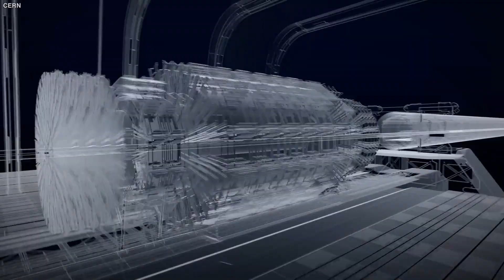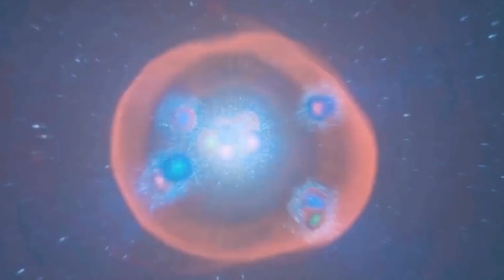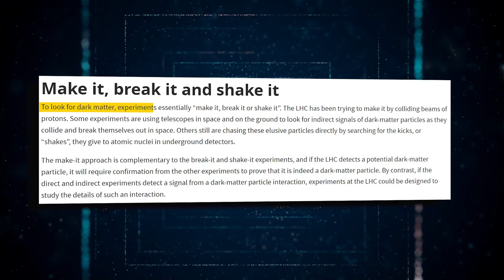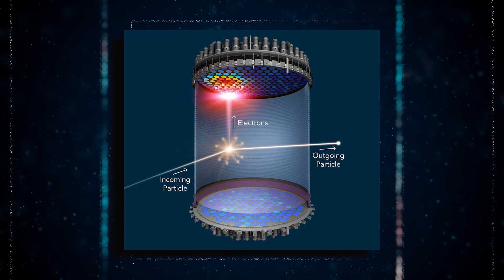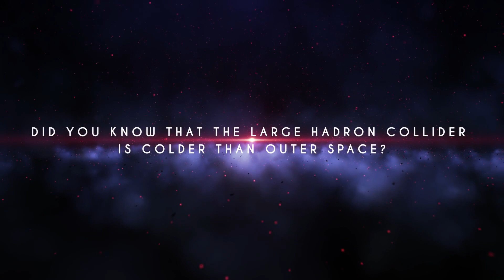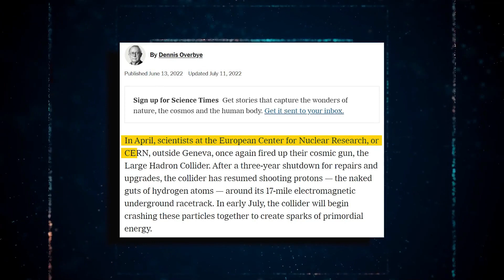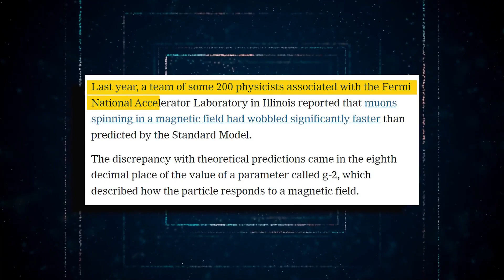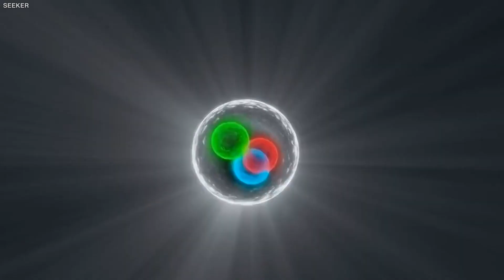Il Vient De Se Passer Quelque Chose De Bizarre Au CERN Que Personne Ne Peut Expliquer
Des années après la découverte de la particule du boson de Higgs, la plus grande expérience de recherche au monde tente toujours de percer les secrets de notre cosmos. Le CERN (Organisation européenne pour la recherche nucléaire), situé dans la banlieue de Genève, simule les conséquences du Big Bang en envoyant des protons les uns contre les autres à une vitesse proche de celle de la lumière. Malgré l'excitation de la communauté des physiciens lors de la découverte du boson de Higgs en 2012 - et la satisfaction populaire que l'expérience n'ait pas aspiré la planète entière dans un vortex béant - il reste encore beaucoup à apprendre. Qu'est-ce que les scientifiques du CERN ont découvert récemment ? Restez avec nous jusqu'au bout pour découvrir la dernière révélation inquiétante du CERN.
Les chercheurs du CERN ont fait la une des journaux il y a dix ans lorsqu'ils ont découvert le boson de Higgs, une particule recherchée depuis longtemps qui donne une masse à toutes les autres particules de l'univers. Que reste-t-il à découvrir ? Presque tout, selon des scientifiques optimistes. L'univers était à portée de main lorsque le collisionneur du CERN a été mis en service en 2010. Cette machine, la plus grande et la plus puissante jamais construite, a été créée pour rechercher le boson de Higgs. Cette particule est le fondement du modèle standard, un système d'équations qui décrit tout ce que les scientifiques ont pu mesurer dans le domaine subatomique. Cependant, le modèle standard ne répond pas à certaines questions plus larges concernant l'univers : Quelle est l'origine de l'univers ?